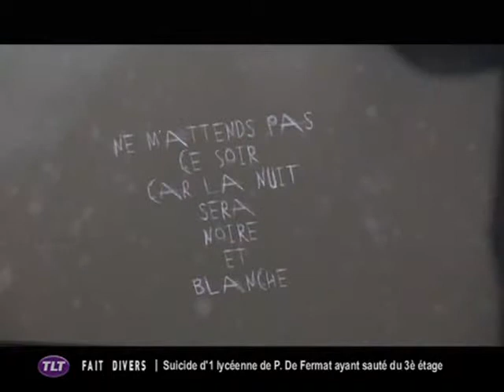Expo : Rétrospective du travail de Claude Jean Mare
Sites webs/blogs, copiez cette vidéo avec le bouton "Intégrer" !
 Les œuvres de Claude Claude Jeanmart sont exposées à La Fabrique de l'université du Mirail.